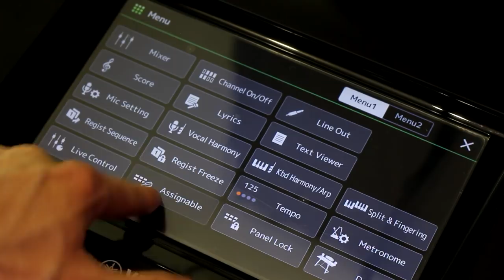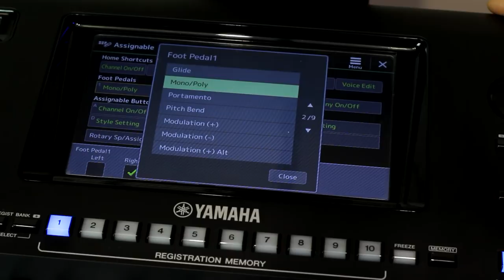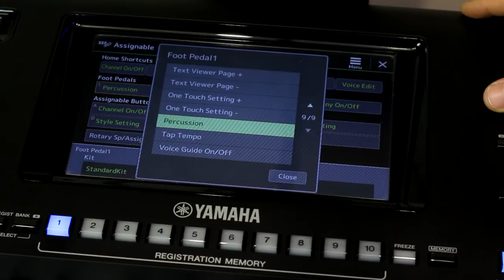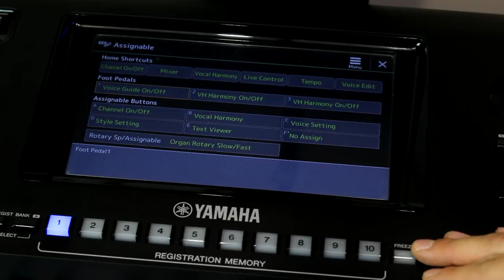3. Co zrobić GDY BRAKUJE rąk do grania na keyboardzie? Przełączniki nożne, sustain.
Siemasz Człowieku! Dzisiaj arcyciekawy temat o pedałach, więc koniecznie oglądaj do końca!
Dowiesz się co zrobić gdy brakuje rąk do grania na keyboardzie.
Zapraszam do dyskusji i wymiany spostrzeżeń w komentarzach.
Przełączniki nożne, sustain.

Noo i koniecznie‼
1.Zalajkuj